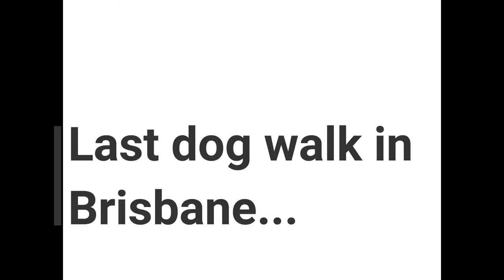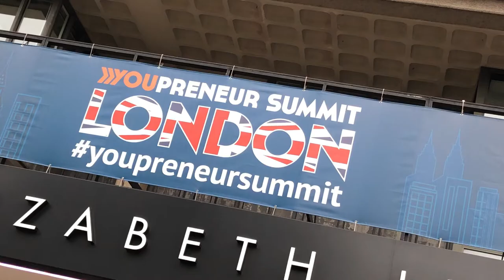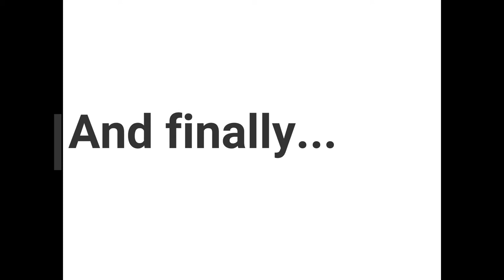Author update with crime fiction and spy novel author Rachel Amphlett November 2018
Join crime fiction and spy novel author Rachel Amphlett as she gives readers an update about her recent move back to the UK from Australia, her writing plans, and more!

Download Rachel’s free Official Reading Guide and find out more about all her crime fiction and spy novels here:

Find out more about Rachel, join her Readers Group for exclusive sneak previews, or join her free Writers Group here: